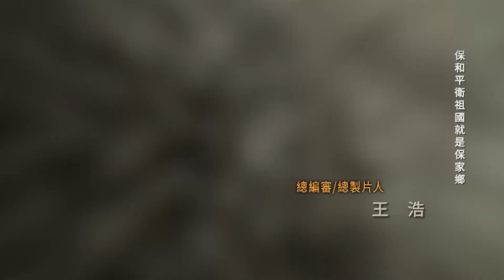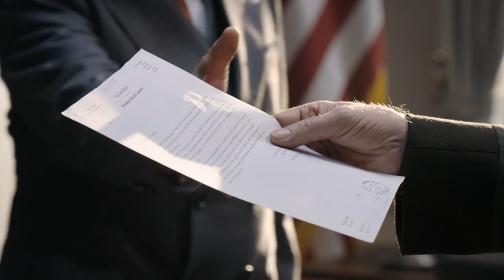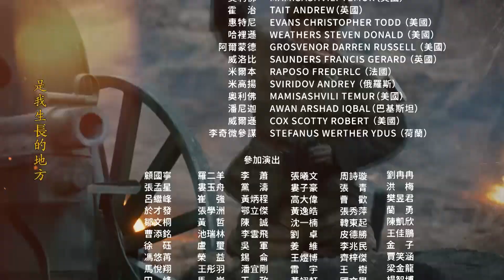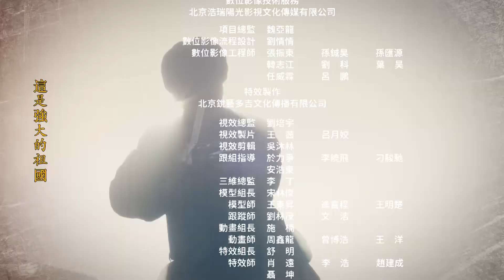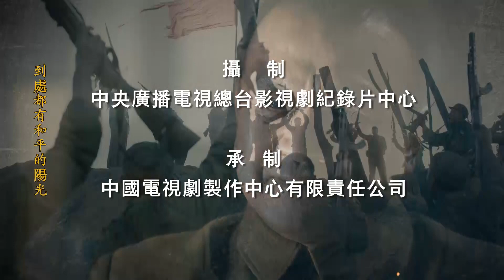《跨过鸭绿江》第17集 三十八军获封“万岁军” Crossing the Yalu River【CCTV电视剧】